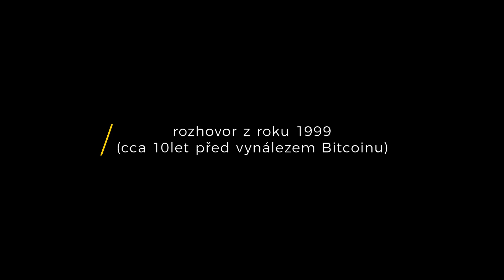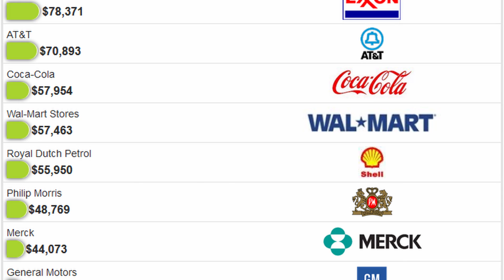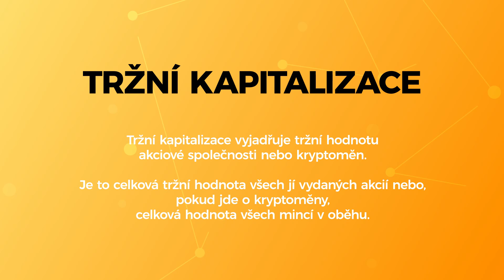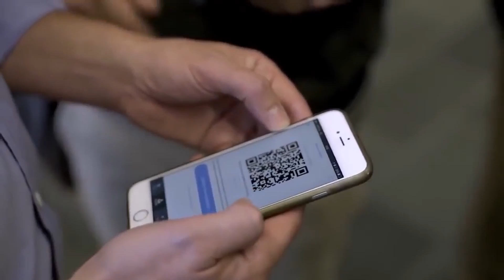#10 - Vnitřní hodnota Bitcoinu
💡Co je vnitřní hodnota? Existuje vůbec něco takového? A má Bitcoin nějakou? Nebo je to jen číslo v databázi, co žádnou hodnotu vlastně nemá?

❤️Kanál můžete podpořit kryptoměnami:
BTC: bc1qh95w0wd0smwwn7ku9mzzyywahr4ra33mxe2ppm
LTC: MKXnaabHPAnsJb3gcfmFLxm8Rta3KSejMs
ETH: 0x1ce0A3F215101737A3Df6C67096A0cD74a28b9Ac